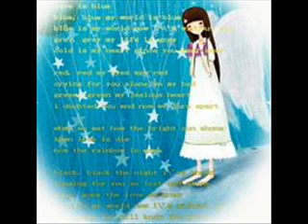Love Is Blue